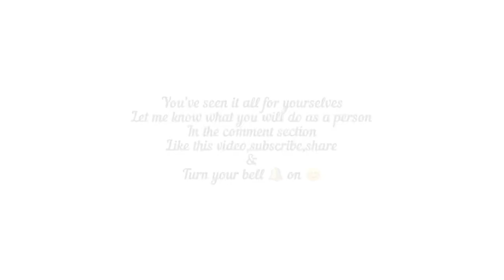CAN N1000 FEED A NIGERIAN🇳🇬 FAMILY?LET’S FIND OUT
Asking Nigerians questions and I got the most shocking answers of my life as a Nigerian wife…enjoy this street video